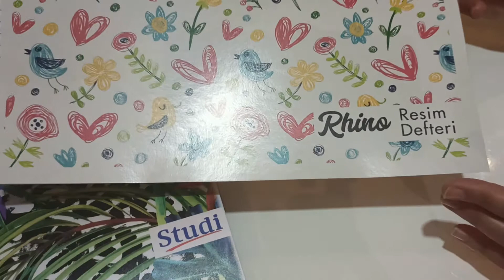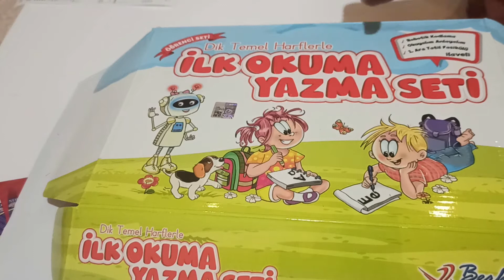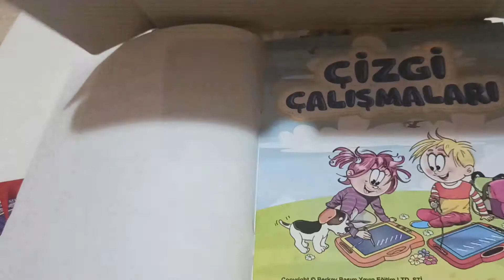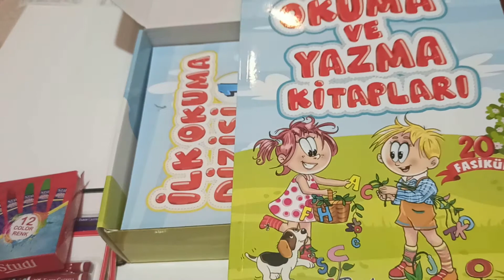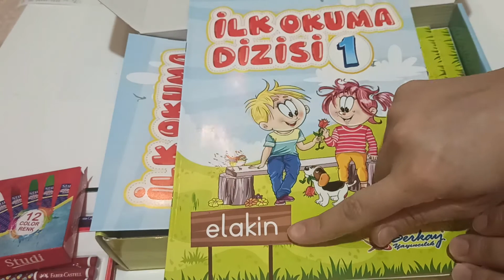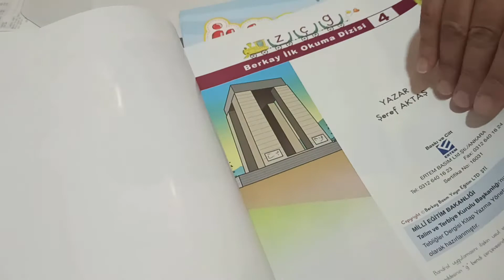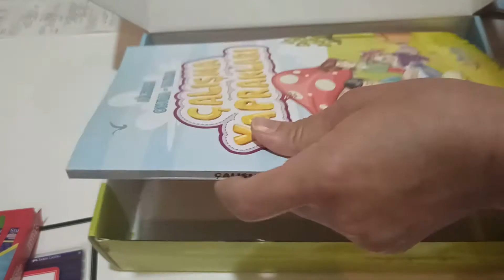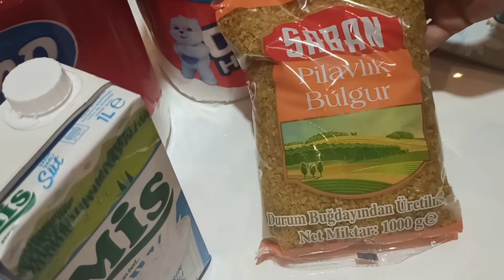1.sınıf hazırlıkları💖OKULA HAZIRLIK🎉Öğretmen Hangi okuma setini önerdi❓BİRİNCİ SINIF ANNESİ OLMAK😍👧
#1.SINIFHAZIRLIKLARI